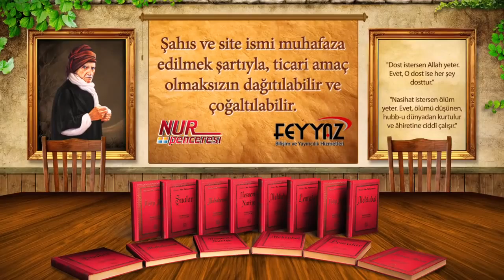Risale-i Nur Müzakereleri - Dünya muhabbeti ile israf arasında nasıl bir ilişki var?